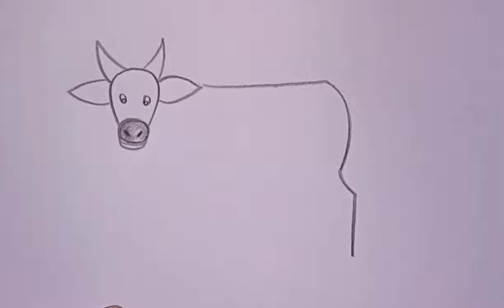how to draw cow drawing easy step@Kids Drawing Talent